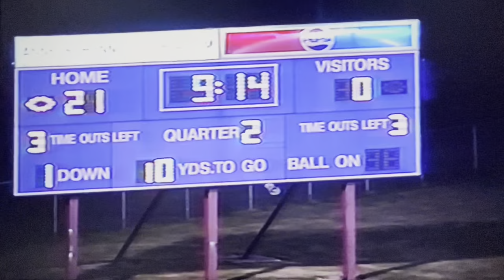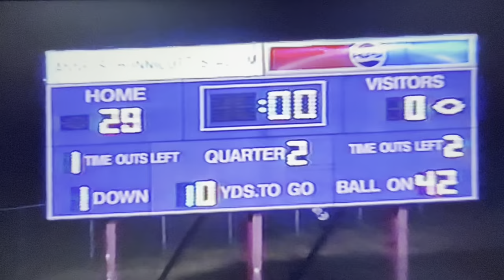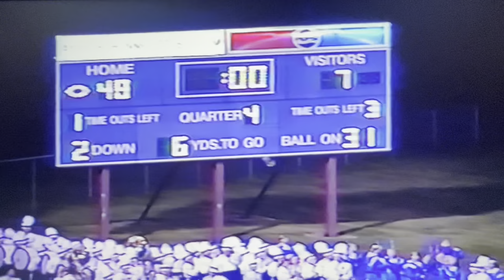1998 Princeton Tigers vs Oak Hill Red Devils at Hunnicutt Stadium Game 3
Princeton - Oak Hill Series
59th Meeting
September 11, 1998
Hunnicutt Stadium - Princeton

Score
Oak Hill Red Devils (White) 7

Game film credit:
Coach Ted Spadaro (September 2023)

Princeton, WV